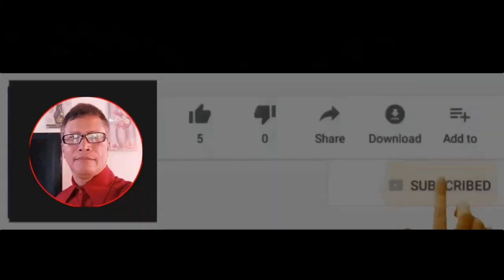TIPS Paano Makatipid Sa Submersible Water Pump for Hydroponic Farming at Home - Mini Farm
Submersible Water Pump for Hydroponic Farming at Home

Hope we are of any help.